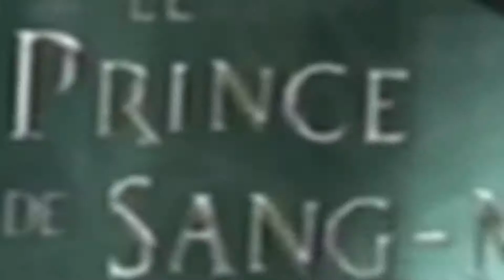Match de Quidditch contre Poufsouffle - Harry Potter et le Prince de Sang-Mêlé - Soluce Game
La solution du Match de Quidditch contre Poufsouffle dans Harry Potter et le Prince de Sang-Mêlé.